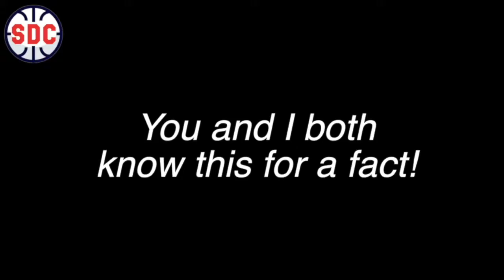Coaching is a lot easier with skilled players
Need a proven method to improve your players' skills?